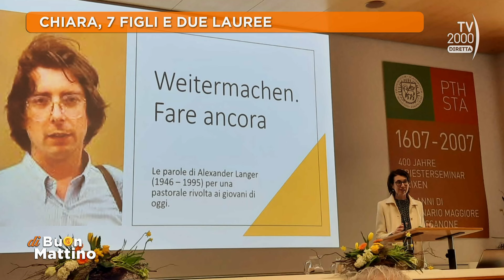Di Buon Mattino (Tv2000) - La storia di Chiara, mamma multitasking due lauree e sette figli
La storia di Chiara, una mamma multitasking con due lauree, sette figli e un lavoro in tribunale